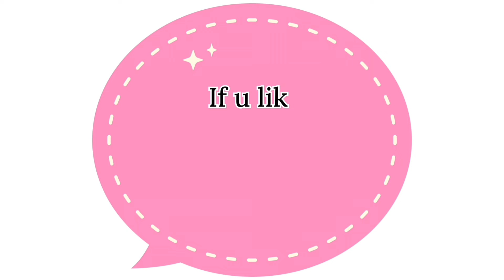🪔ஆடி வெள்ளிக்கு ஸ்பெஷல் அகல் கோலம் போடுங்க 🪔vilaku kolam 🪔 5 dots kolam 🪔 aadi velli kolam 🪔 aadi18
🙏அனைவருக்கும் ❤️Ammukolam❤️அம்முவின் அன்பான வணக்கங்கள் 🙏
என் சேனலில் பதிவிடும் கோலங்கள் உங்களுக்கு பிடித்திருந்தால்
kolam rangoli
kolam designs with dots
ammukolam
kolam video
kolam rangoli designs simple
ammukolam
வெள்ளிக்கிழமை கோலம்,ஆடி வெள்ளிக்கிழமை கோலம்,ஆடி வெள்ளி கோலம்,ஆடி மாத ஸ்பெஷல் கோலம்,வெள்ளிக்கிழமை கோலங்கள்,ஆடி மாத கோலங்கள்,ஆடி வெள்ளி கோலங்கள்,ஆடி மாத கோலம்,ஆடி வெள்ளிக்கிழமை சிறப்பு படி கோலம்,ஆடி வெள்ளிக்கிழமை வீட்டு வாசலில் போட அழகிய கோலம்,அம்முகோலம்,வெள்ளிக்கிழமை படி கோலம்,வெள்ளி கிழமை கோலம்,ஆடி வெள்ளி கலர் கோலம்,படி கோலம்,புதிய ஆடி வெள்ளி கோலம்,ஆடி வெள்ளி ஸ்பெஷல் கோலம்,பண்டிகை கால ஆடி வெள்ளிக்கிழமைக்கான சிறப்பு கோலம்,வெள்ளிக்கிழமை வாசலில் போட வேண்டிய கோலம்
Simple Kolams with 7 dots
Easy Muggulu
Easy Rangoli Designs
Apartment Rangolis
Daily kolams
ammukolam
gadapa muggulu designs for houses
chukkala muggulu
pedda muggulu,
kolam with dots
sankranthi muggulu
ammukolam
varalakshmivratham
varalakshmipoojadecoration
varalakshmivirdhamkolam
🙏நன்றி🙏